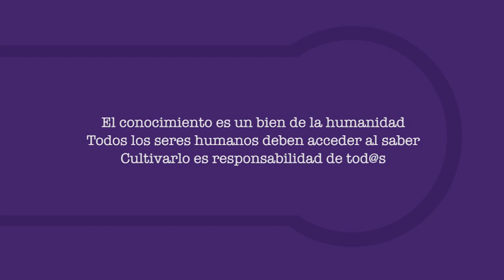¿Es la familia el núcleo de la sociedad?. Entrevista a Gladys Tzul Tzul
Algebra comunal, formas de parentesco, comunidad y control de la tierra.
A propósito del Foro - Taller internacional: ¿Es la familia el núcleo de la sociedad?. Gladys Tzul Tzul en entrevista con Francesca Gargallo.

Gladys Tzul Tzul. Doctorada en Sociología por la Benemérita Universidad Autónoma de Puebla. Maestría en Estudios Latinoamericanos por la Universidad Alberto Hurtado de Chile. Guatemalteca, fundadora del Colectivo de fotógrafas indígenas "Con voz propia" creador del proyecto Guipiles.

Junto a historiadores y antropólogos k'iches y kakchikeles forma parte de la Comunidad Estudios Mayas. Participa y acompaña luchas políticas de mujeres y de comunidades indígenas en Guatemala.

Publicaciones recientes: Sistemas de gobierno comunal: La organización de la reproducción de la vida; Mujeres indígenas: historias de la reproducción de la vida en Guatemala.